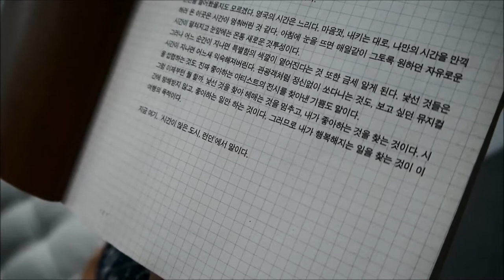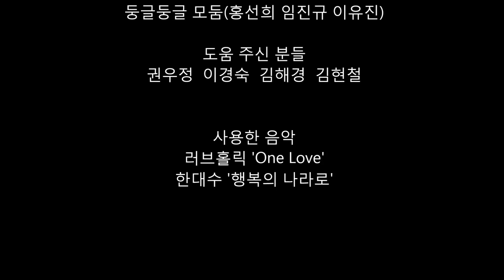[미디어교실 4기 수료작] 내가 행복해 지는 일